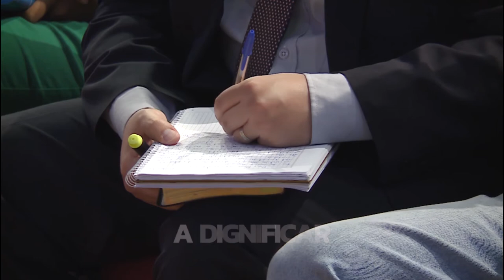MDI-042 Minuto de Impacto MQV - Un Dios que Perdona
Jesús te perdona cuando los demás querían condenarte, Él te perdona si te arrepentís de todo corazón. No hay pasado tan vergonzoso que no sea cubierto por su gracia, y Él siendo el único con derecho a arrojar la primera piedra, no lo hace, te mira a los ojos y te dice "Ni yo te condeno, vete y no peques más".

Fragmento de la prédica "La gracia en un Dios que se inclina" del Pr. Adolfo Aguero Esgaib a ser emitida este domingo 15 de diciembre a las 10:00 de la mañana por la Trecepy (Canal 13).¡Compártelo!